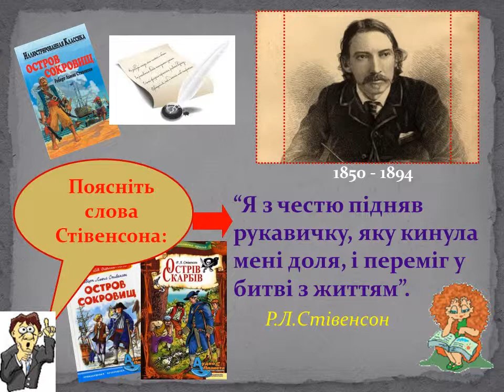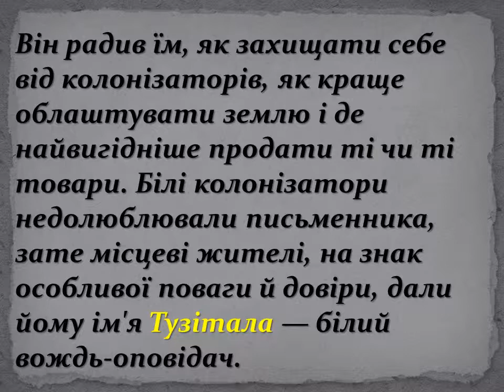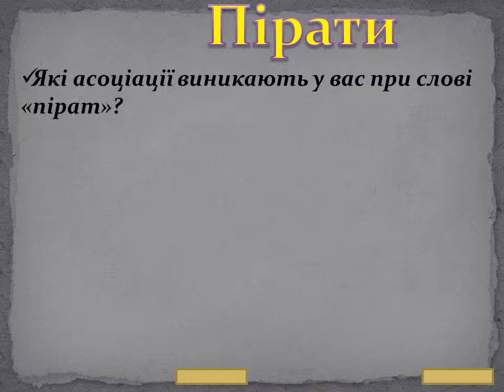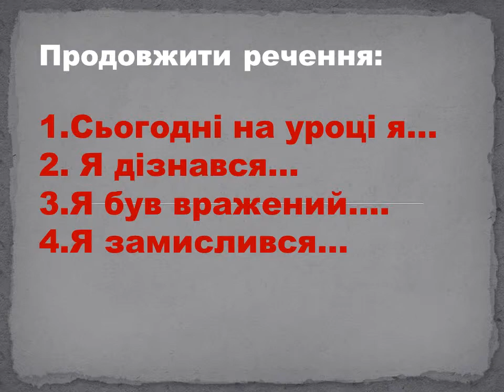Подорож до Острова скарбів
Матеріал створений вчителем Свалявської гімназії в Закарпатській області, Туряницею Вікторією Георгівною.